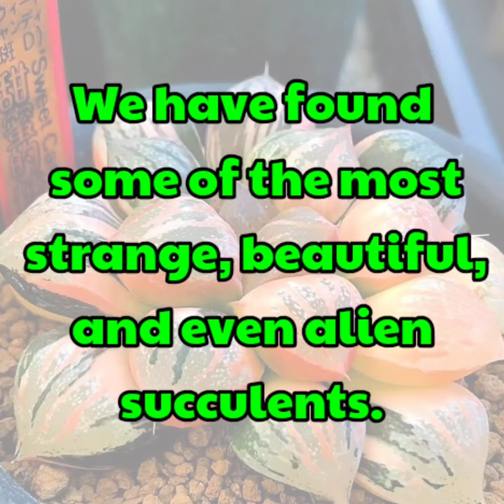51 Unique Succulents | Rare and Strange Succulent types/varieties | Plant and Planting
51 rare and Strange Succulent varieties with names and identification